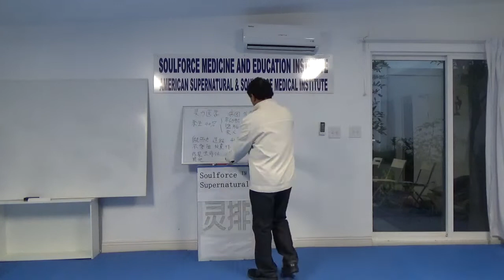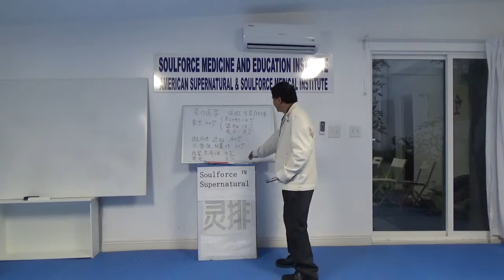堀尾忠正灵力医学讲座12灵排头顶痛乳腺癌（第110例）